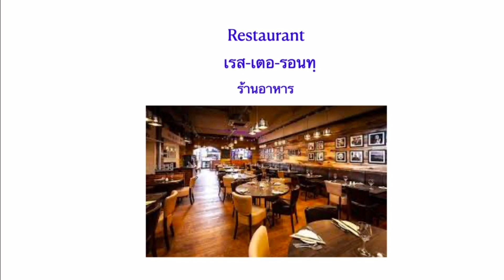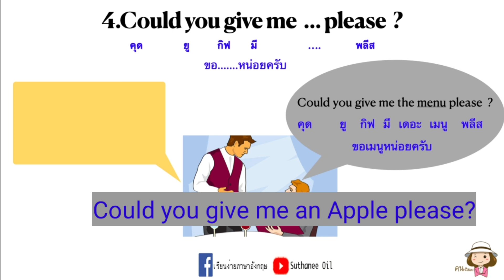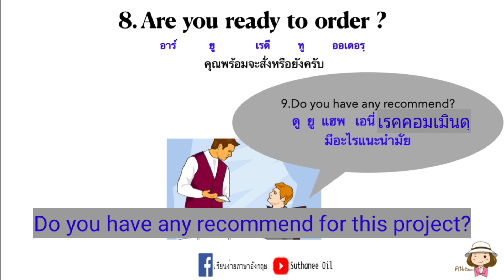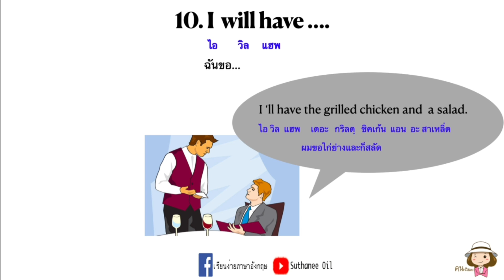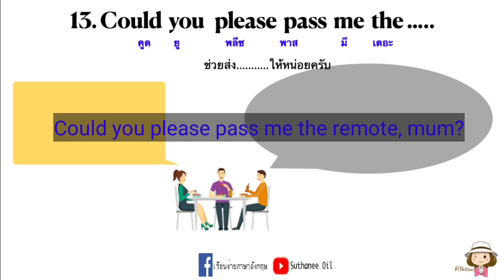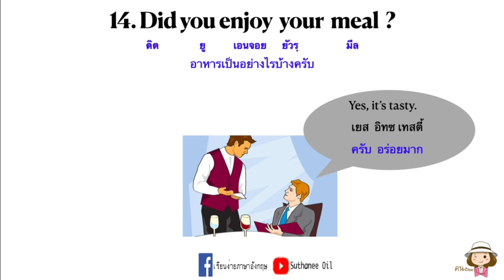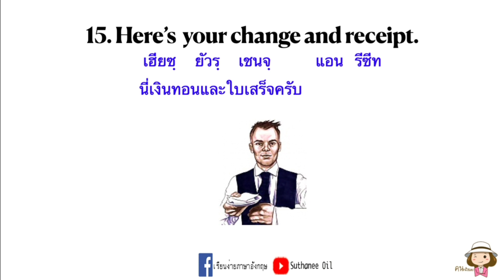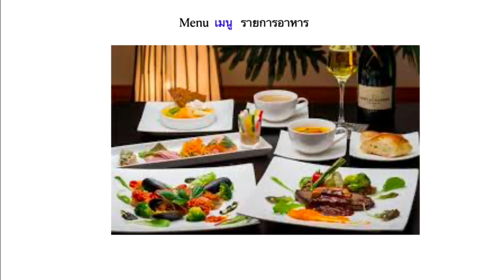ฝึกพูดภาษาอังกฤษ | ภาษาอังกฤษพื้นฐาน | ประโยคคำถามและคำตอบ | บทสนทนาในร้านอาหาร | Suthanee Oil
คลิปวีดีโอนี้จะเป็น 15 ประโยคพื้นฐานการสนทนาระหว่าง พนักงานเสิร์ฟและลูกค้าในร้านอาหาร ฝึกภาษาอังกฤษ ฝึกพูดภาษาอังกฤษ โดยใช้ประโยคในชีวิตประจำวัน